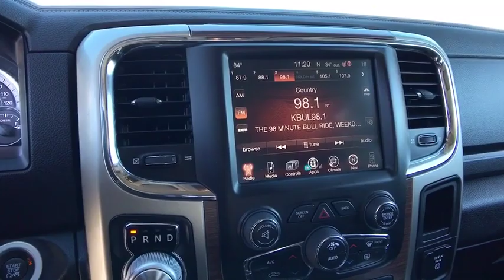2015 Ram 1500 Reno, Carson City, Northern Nevada, Roseville, Sparks, NV FS665312P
Used  2015 Ram 1500 available in Reno, Nevada at Lithia Volkswagen Reno. Servicing the Carson City, Northern Nevada, Roseville, Sparks, NV area.
2015 Ram 1500 4WD Crew Cab 140.5 Laramie - Stock#: FS665312P - VIN#: 1C6RR7NM2FS665312

Nav System Heated/Cooled Leather Seats Moonroof 4x4 REMOTE START SYSTEM Turbo Charged Engine Chrome Wheels Hitch PARKSENSE FRONT/REAR PARK ASSIST SYST... TRANSMISSION: 8-SPEED AUTOMATIC (8HP7... PROTECTION GROUP READ MORE! KEY FEATURES INCLUDE: Leather Seats 4x4 Heated Driver Seat Cooled Driver Seat Back-Up Camera Trailer Hitch Chrome Wheels Dual Zone A/C Heated Seats Heated Leather Seats Heated/Cooled Seats Privacy Glass Steering Wheel Controls Child Safety Locks Electronic Stability Control Heated Mirrors. OPTION PACKAGES: ENGINE: 3.0L V6 TURBO DIESEL 230 Amp Alternator GVWR: 6950 lbs Electronically Controlled Throttle Maximum Duty Engine Cooling Dual Rear Exhaust w/Bright Tips 3.55 Rear Axle Ratio 800 Amp Maintenance Free Battery 3.0L Diesel Badge Selective Catalytic Reduction (Urea) Next Generation Engine Controller POWER SUNROOF RADIO: UCONNECT 8.4AN AM/FM/SXM/HD/BT/NAV SIRIUSXM Travel Link (Registration Required) HD Radio GPS Navigation Uconnect Access SIRIUSXM Traffic 1 Year Sirius Real Time Traffic Service TRANSMISSION: 8-SPEED AUTOMATIC (8HP70) CONVENIENCE GROUP Auto High Beam Headlamp Control Rain Sensitive Windshield Wipers Remote Proximity Keyless Entry KEYLESS-GO PARKSENSE FRONT/REAR PARK ASSIST SYSTEM ANTI-SPIN DIFFERENTIAL REAR AXLE REMOTE START SYSTEM SINGLE DISC REMOTE CD PLAYER PROTECTION GROUP Transfer Case Skid Plate Shield Front Suspension Skid Plate Tow Hooks. EXPERTS ARE SAYING: Great Gas Mileage: 27 MPG Hwy. BUY FROM AN AWARD WINNING DEALER: Lithia Volkswagen of Reno sells new and used cars trucks and SUVs near Sparks and Carson City Nevada. We offer easy financing options and best in market no haggle pricing for an easy and transparent purchase experience. Our sales team is open seven days a week to help you. Just a few miles south of I-80 and downtown Sparks All prices are plus tax license smog and fees. Plus any applicable finance charges. All vehicles subject to prior sale.